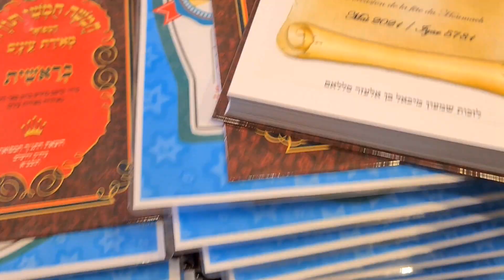Ecole Juive de Cannes - Fête du Houmach 5781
Fête du Houmach 5781 - Classe du CP
Ecole Juive de Cannes